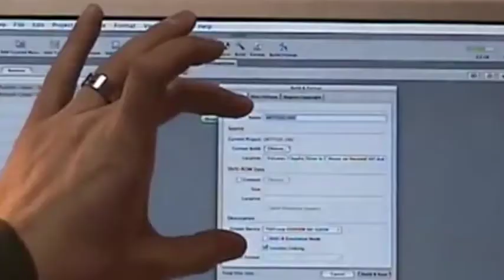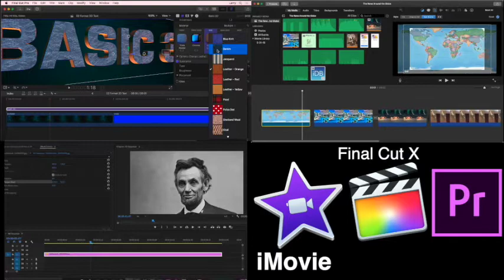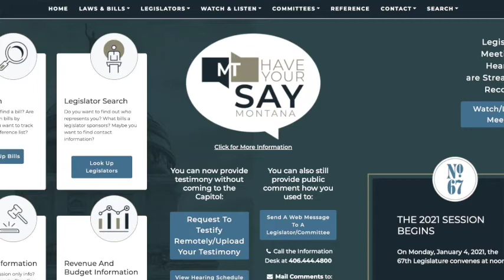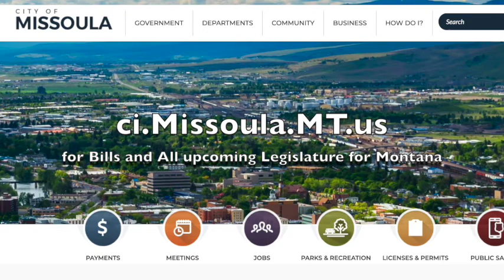Wake Up Missoula 01-15-2021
Lots of Things happen as Missoula looks to Vaccinate our Older Population and continue the Spring Construction season.

So far all plans ahead and City of Missoula's Reaction to Swastikas that appeard over the weekend on a popular trail. New movies out this week that will make you think that Red on Black posters are a thing now. Dubbin' Stuff grabs from John Wayne's Controversially titled film (they couldn;t really decide) in Dubbin' Stuff. All this and more from Wake Up Missoula